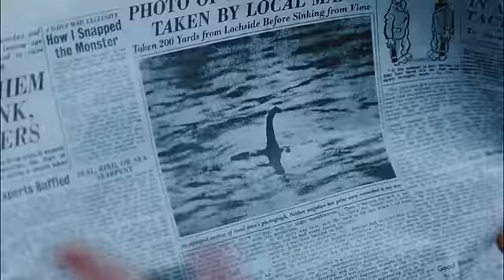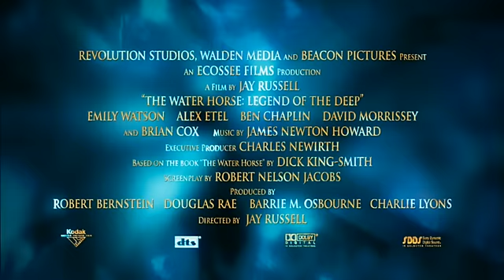The Water Horse trailer